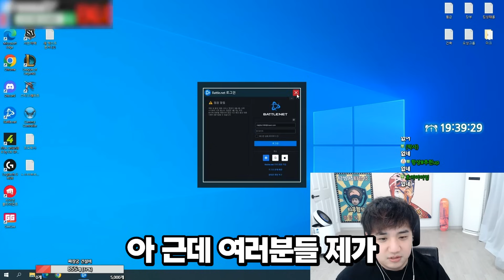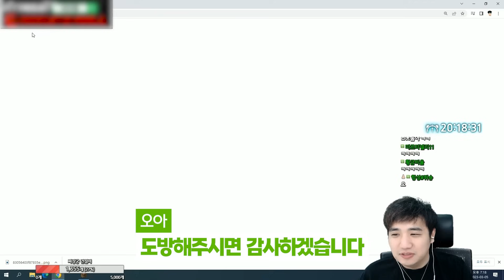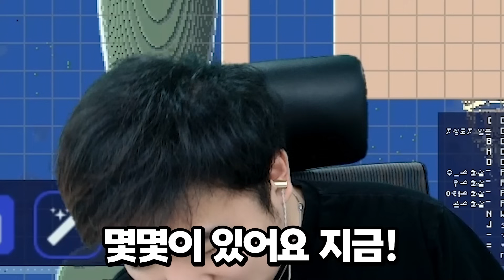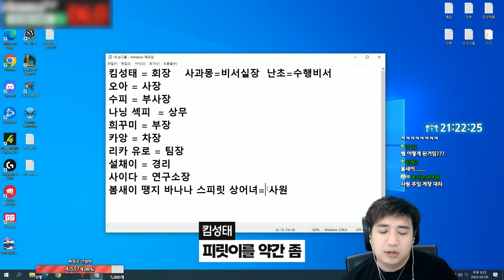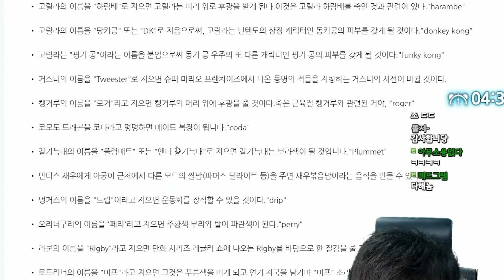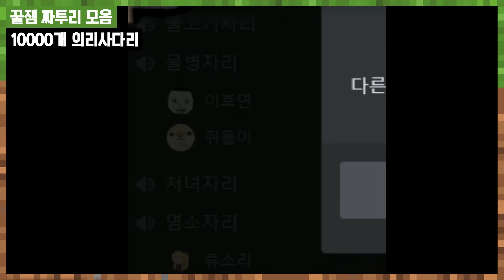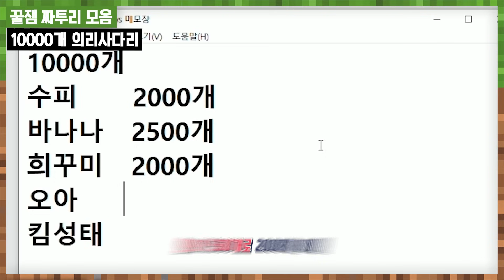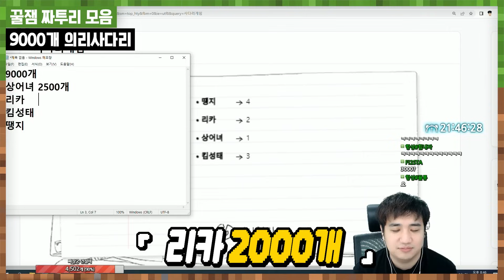오성에 지원한 의외의 인물